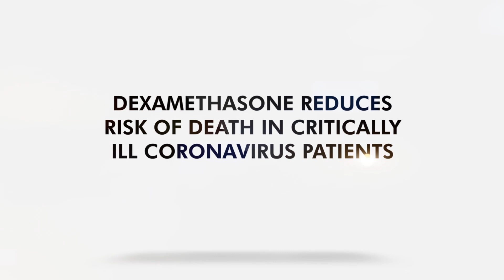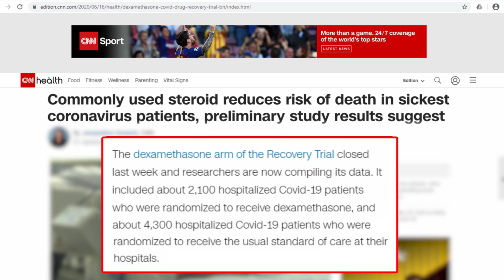Dexamethasone Reduces Risk Of Death In Critically Ill Coronavirus Patients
Researchers in the UK say that the steroid drug dexamethasone may help treat the most severely ill coronavirus patients who need oxygen or ventilation.